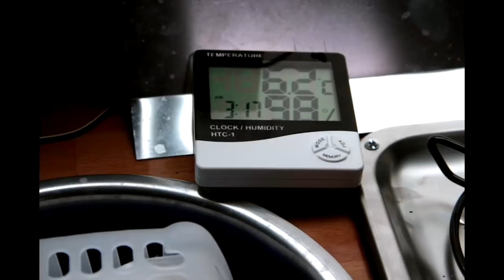Wohnmobile renovieren Katrin, Silke und Jörg repariert seine Bremsanläge 33 Schrämper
Wohnmobil renovierung, seht wie weit die 3 Katrin, SIlke und Jörg aus Hamburg ( Schrämper aus leidenschaft ) sind. Jörg, bekannt aus der  NDR Reportage, repariert seine Bremsanläge es sieht wieder aus wie neu.

Herren Hooded WU620
Unsere Filmkamera der Nachfolger
Stativ Hama
Schwarze T-Shirt

Hier unten seht ihr einige Materialien / Teile die wir eingesetzt haben,
und auf unsere Internetseite Osterhenne.de findet weitere Produckte die wir verwendet
haben.